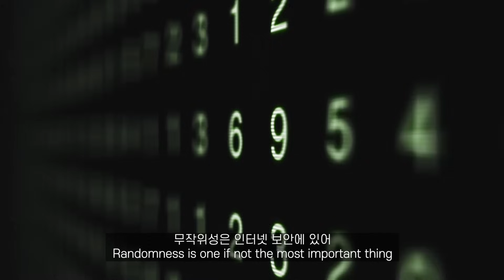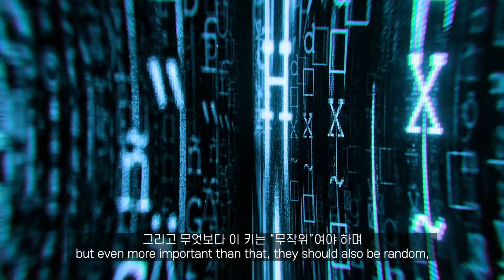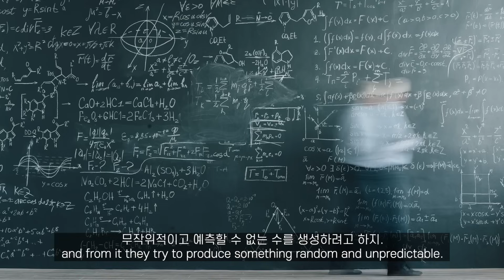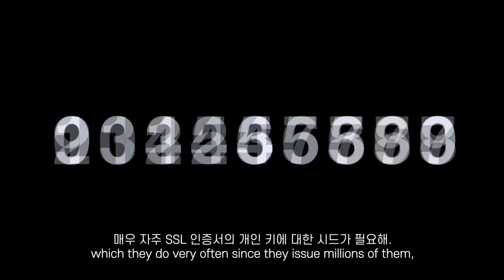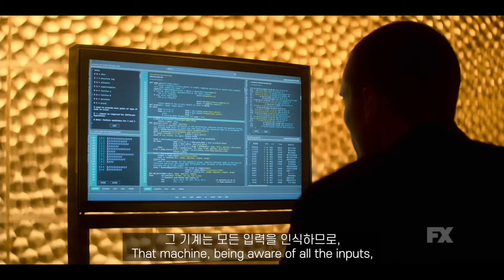라바램프가 인터넷을 지키게 된 이유는 뭘까?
라바램프는 난수생성기 입니다..!?
그게 뭐냐고요?
🔥 니꼴라쓰의 NextJS 14.0 무료 강의 🔥
📌 직접 만들면서 코딩 배우기  (*무료*)